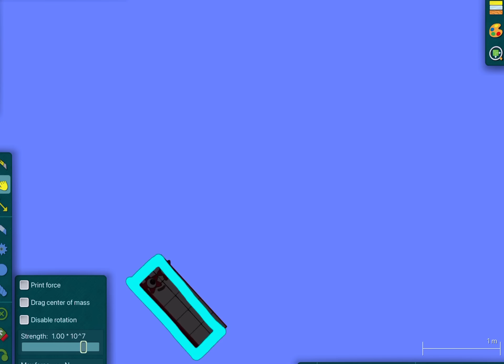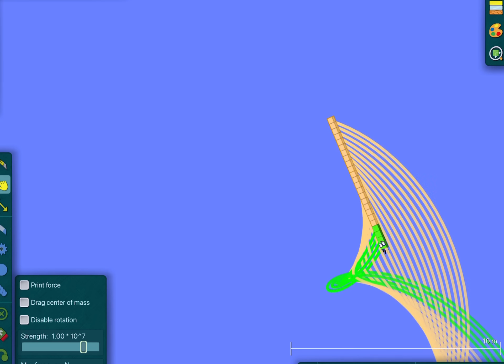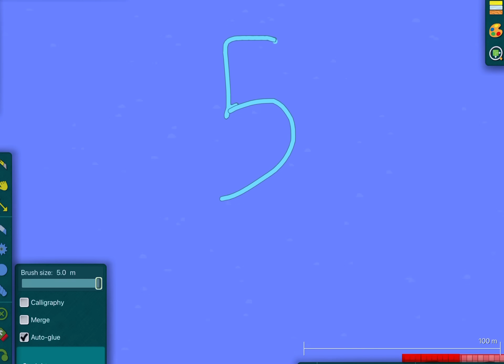Numberblocks pre-M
1 I
2 II
3 III
4 IV
5 V
6 VI
7 VII
8 VIII
9 IX
10 X
11 XI
12 XII
13 XIII
14 XIV
15 XV
16 XVI
17 XVII
18 XVIII
19 XIX
20 XX
21 XXI
22 XXII
23 XXIII
24 XXIV
30 XXX
40 XL
50 L
60 LX
70 LXX
80 LXXX
90 XC
100 C
101 CI
102 CII
200 CC
300 CCC
400 CD
500 D
600 DC
700 DCC
800 DCCC
900 CM
1,000 M